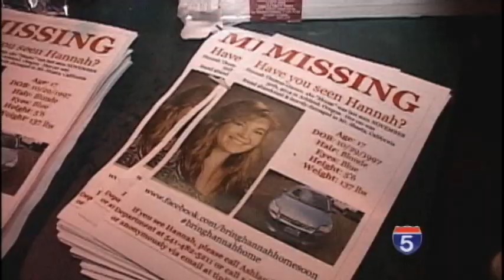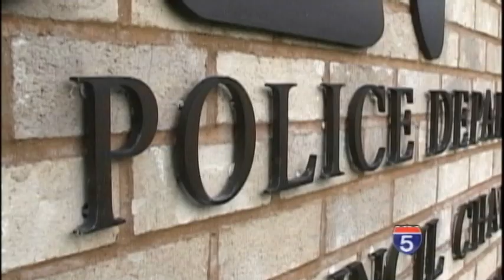Vigil held for missing Ashland teenager - Dec 17th, 2014